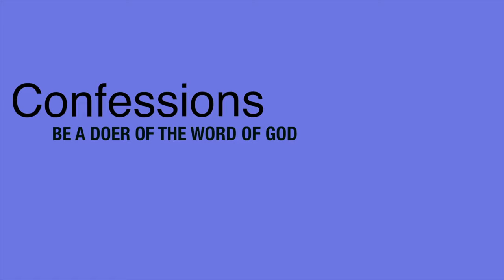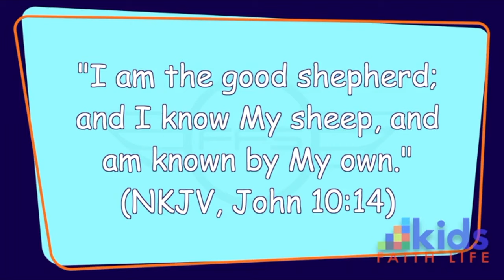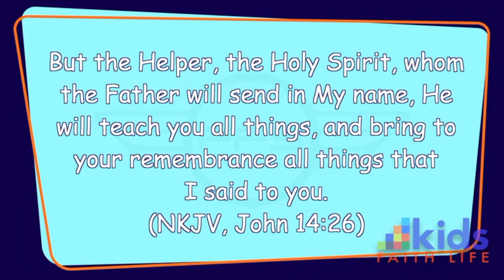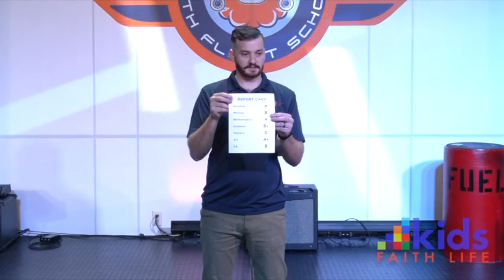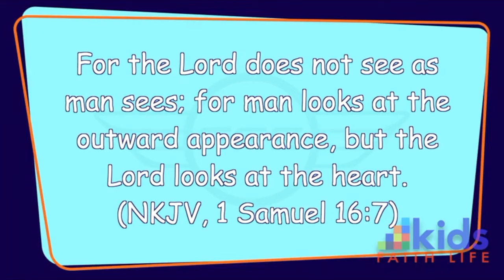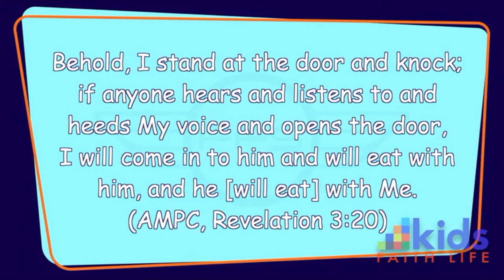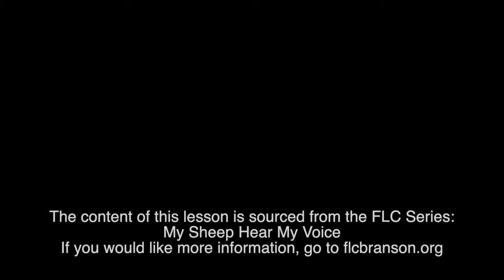Lesson 207: My Sheep Hear My Voice Review Pt. 13